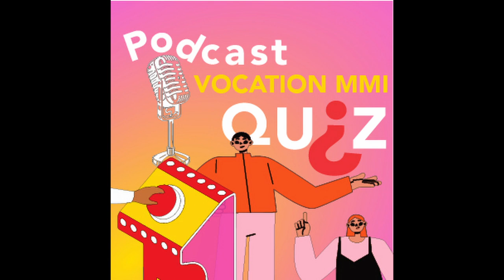Vocation MMI le quiz BUT MMI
étudiants LPCPNM : Suzelle MONTJEAN - Khalil EL MIR - Lise GADEGBEKU
étudiants LPTSI : CHAMEKH Nora - THIANT Charlie - CORTES Raphaël